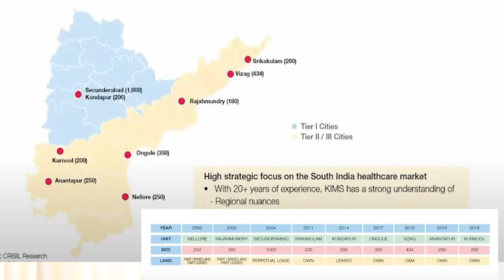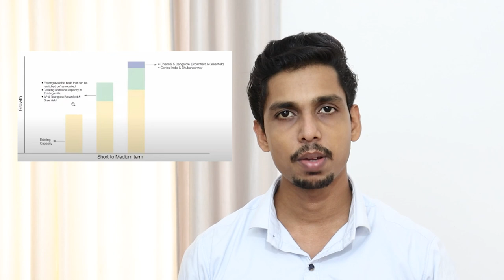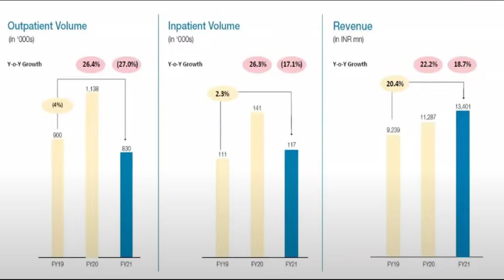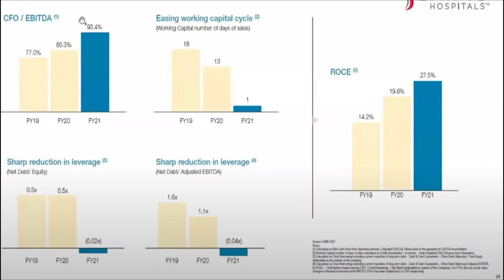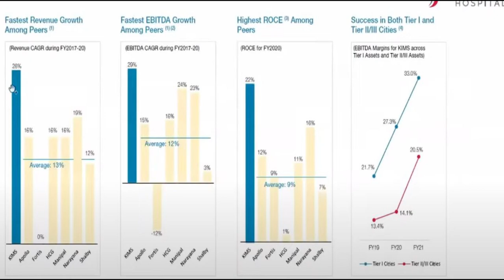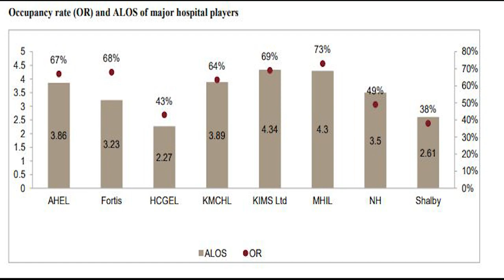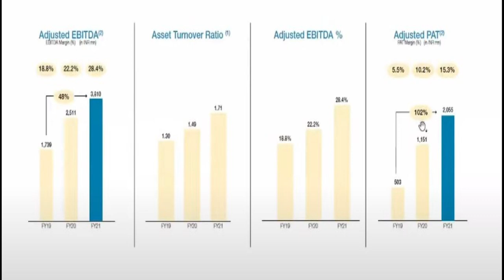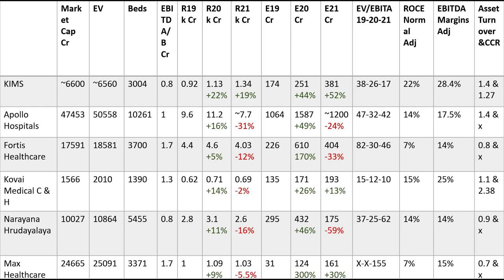KIMS IPO review Malayalam | Share market Malayalam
Incorporated in 1973, Krishna Institute of Medical Sciences Limited (KIMS) is one of the largest healthcare groups in AP and Telangana. KIMS provides multi-disciplinary healthcare services with a key focus on primary, secondary, & tertiary care in tier 2-3 cities. The company offers a comprehensive range of healthcare services including oncology, cardiac sciences, neurosciences, gastric sciences, orthopaedics, renal sciences, organ transplantation, and mother & child care.

As of March 31, 2021, it operates through 9 multi-speciality hospitals under the brand name of "KIMS Hospitals" with an aggregate bed capacity of 3,064 under the "KIMS Hospitals" brand, with an aggregate bed capacity of 3,064 including over 2,500 operational beds.

Competitive strengths

One of the largest corporate healthcare service provider in AP and Telangana.
Highly qualified and trained doctors and medical support staff.
Strong operational and financial performance.
Experienced managerial team.

Company Promoters:
Dr. Bhaskara Rao Bollineni, Rajyasri Bollineni, Dr. Abhinay Bollineni, Adwik Bollineni, and Bollineni Ramanaiah Memorial Hospitals Private Limited are the company promoters.